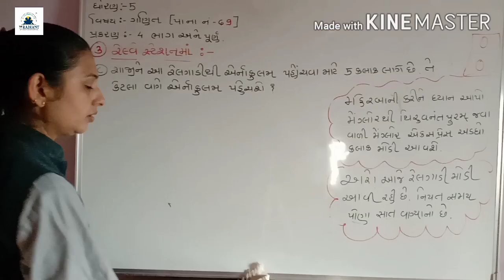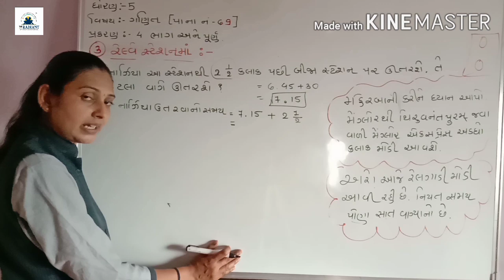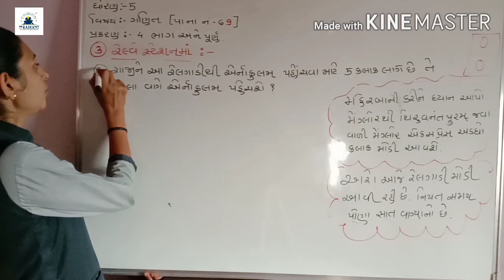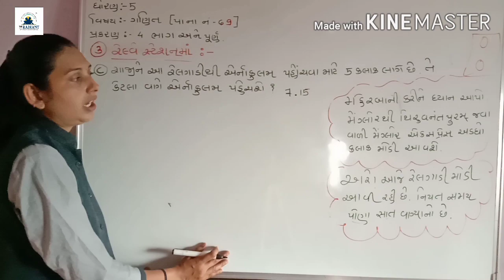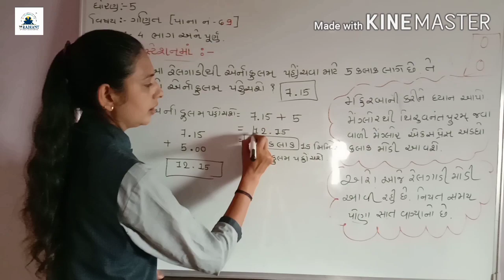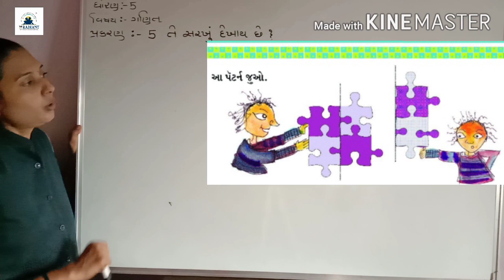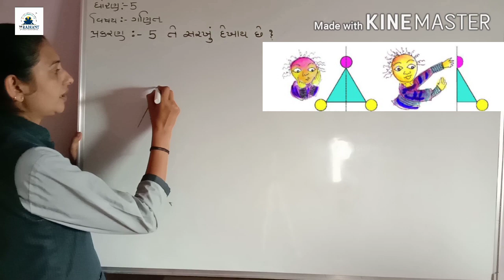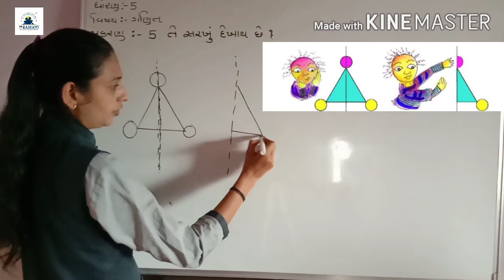GUJ MED STD 5 MATHS ch 4part 21 720p